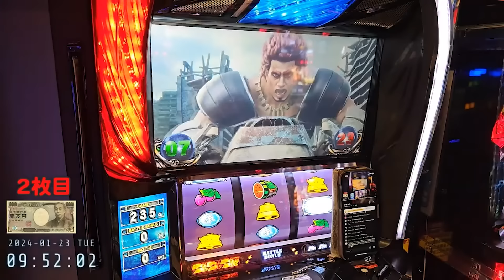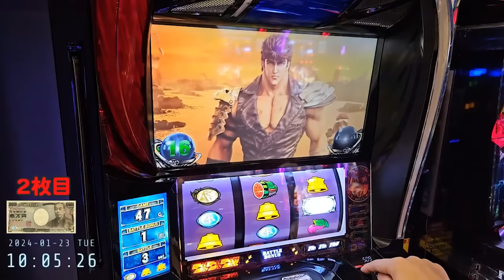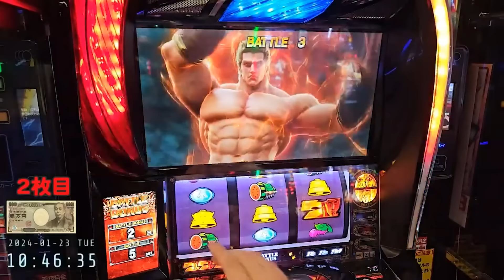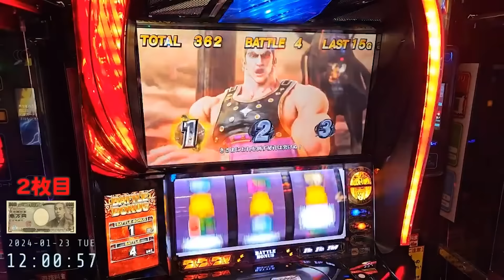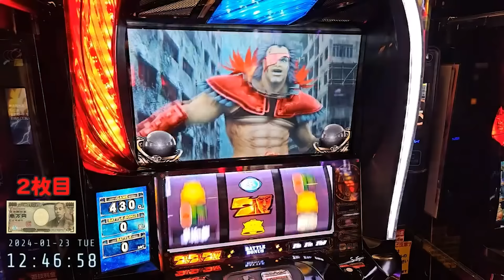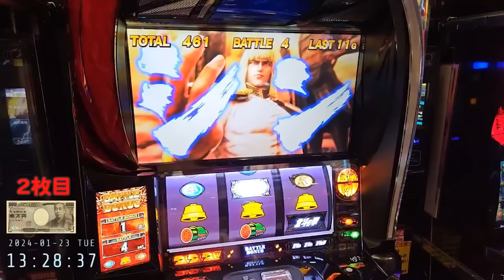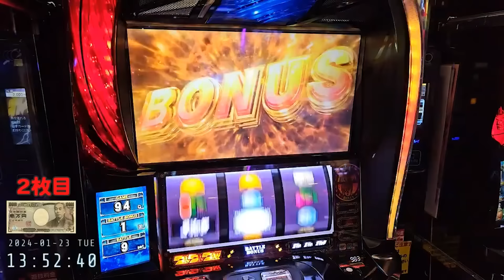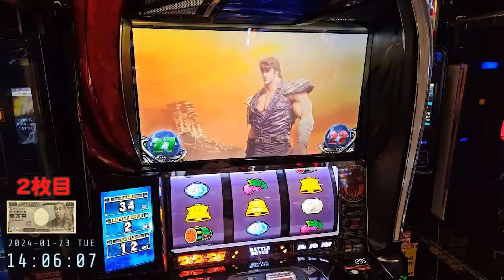人気店で朝から北斗をリセット狙いしてみた結果・・・【スマスロ北斗】